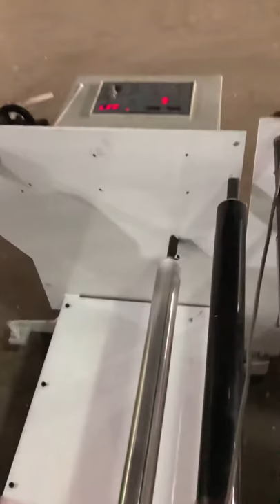Bopp film and pearl film sealing together for packing bags on bag machine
Side sealing bag making machine is good choice for bopp,opp and PE film roll.Use widely in packing bag and shopping bags if handle attaching or puncher.